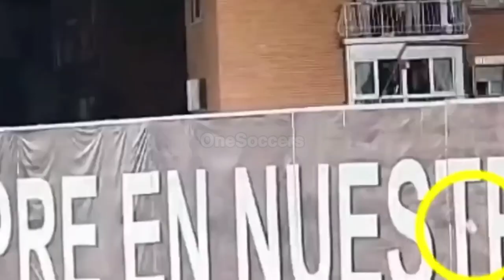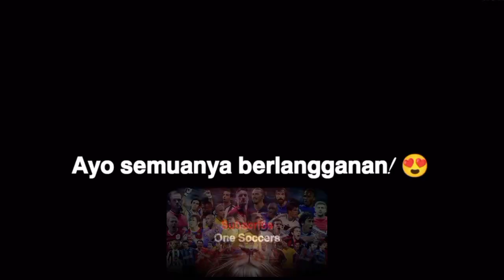Jika Anda Tertawa, Anda KALAH | Komedi Sepak Bola